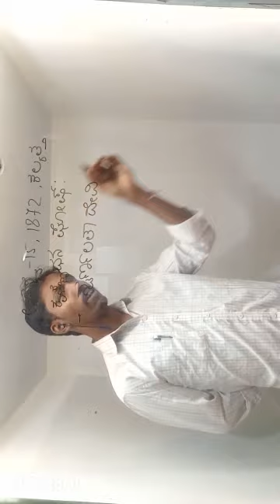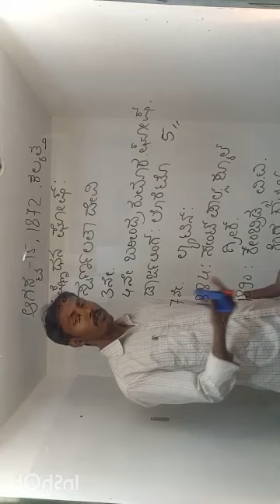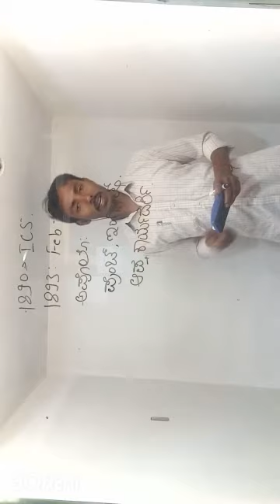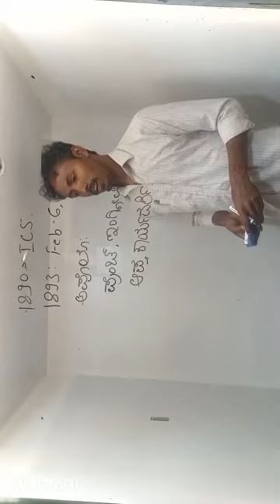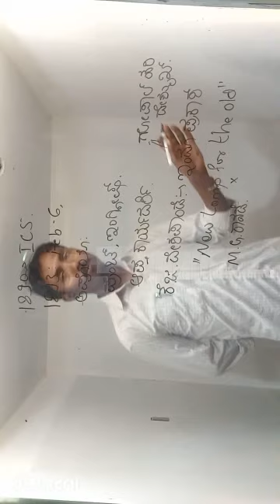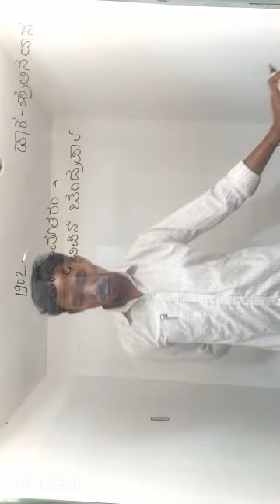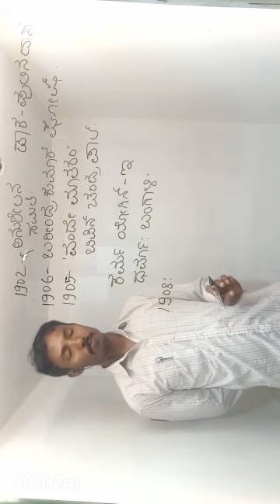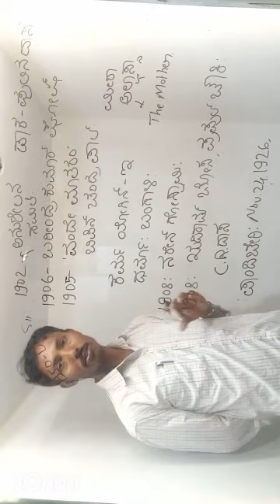Related - 1 ಅರಬಿಂದೊ ಘೋಷ್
👇click bellow and join

All types of high quality standard quizzes

PC quiz

PSI quiz

KPSC/UPSC quiz

Translation quiz

Mental ability quiz

Kannada grammar quiz

SDA/ FDA QUIZ

Attend atleast one time in a day everyday.

everyday new quiz 10pm